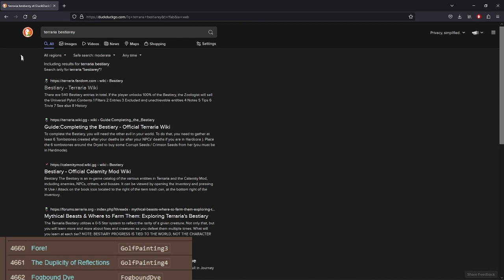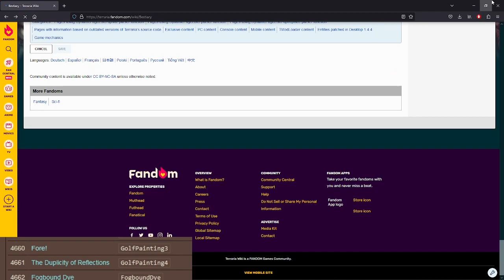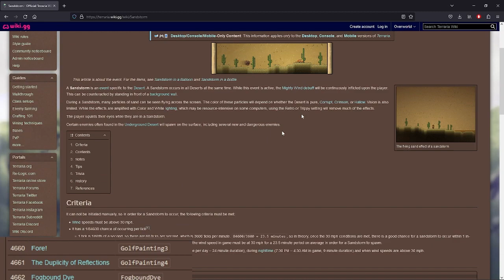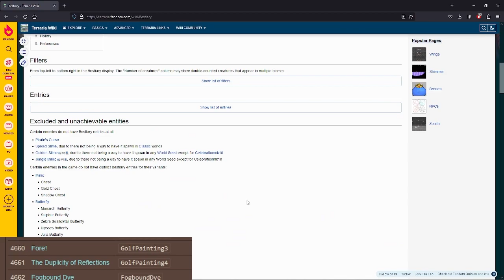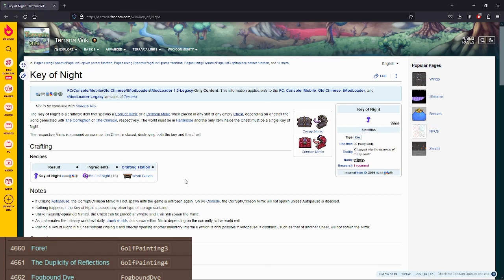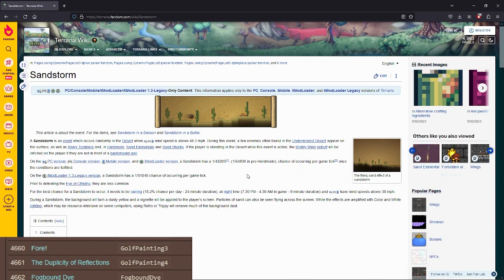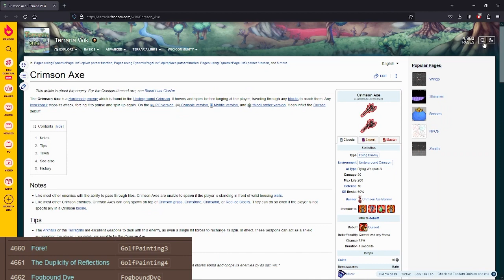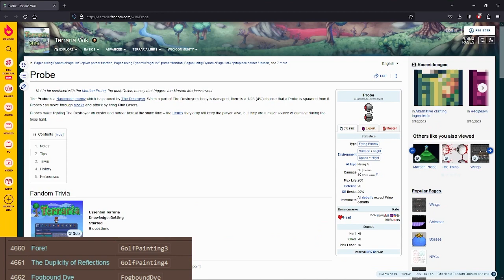Collecting Every Item in Terraria 4951 (finishing bestiary)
when i realized i was muted at the end i literally screamed, destroyed my entire desktop setup, and lit my house on fire. too bad i was muted it wouldve made great content